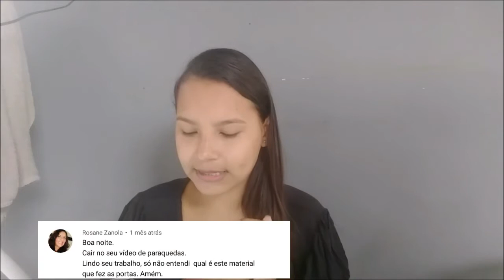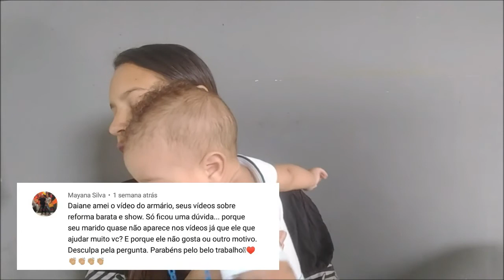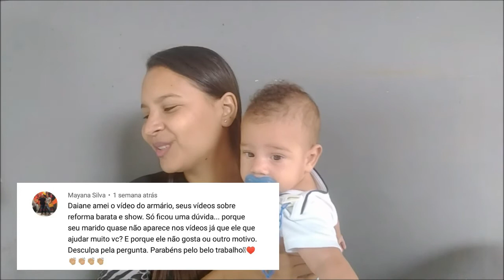Respondendo dúvidas do vídeo armário em PVC |Por Daiane Lira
❤  Hello Galera! ❤